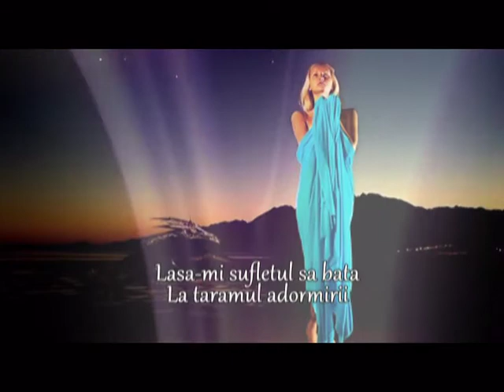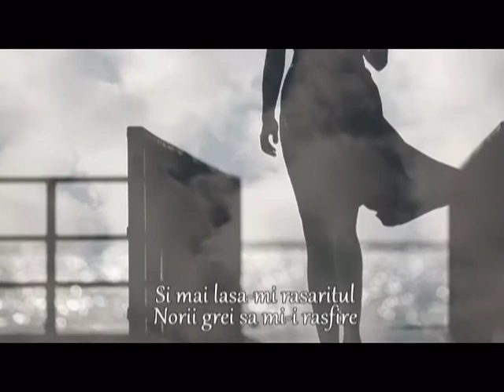DRUMUL SPRE STELE - versuri Gillda Stoian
muzica - Marionne Wheels (Memories)